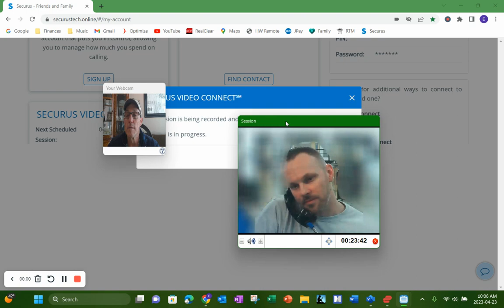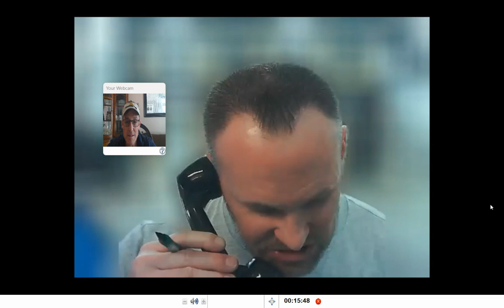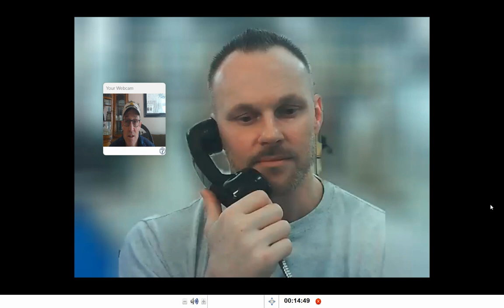C&C Book: The Tools by Phil Stutz and Barry Michels 4_23_2023, 10_06_14 AM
Eric and Drew discuss the book, The Tools by Phil Stutz and Barry Michels, and how it relates to their SHEARS framework for cutting through the BS in life.